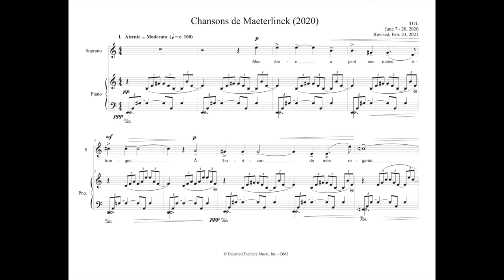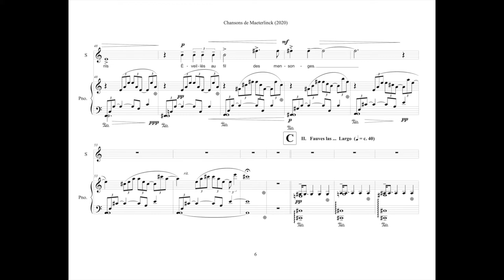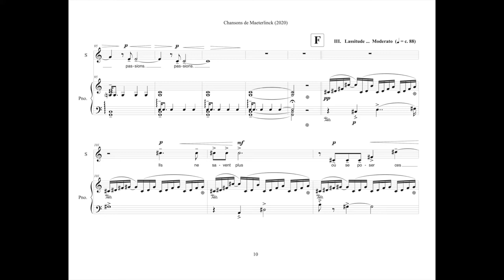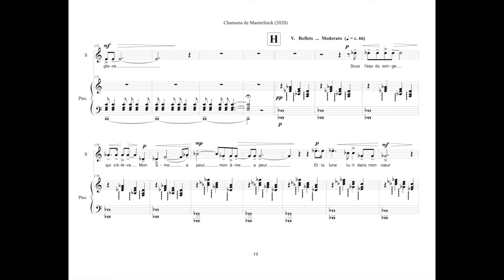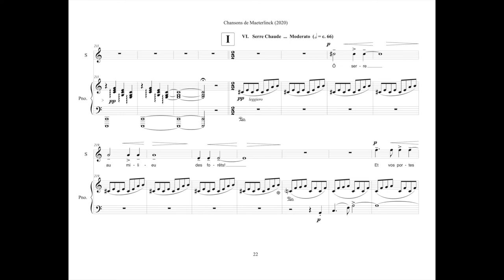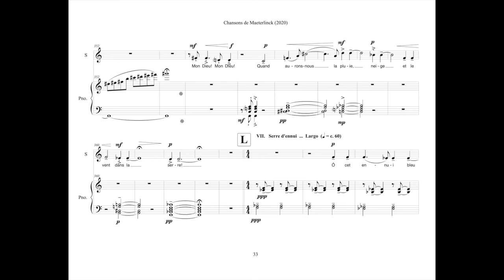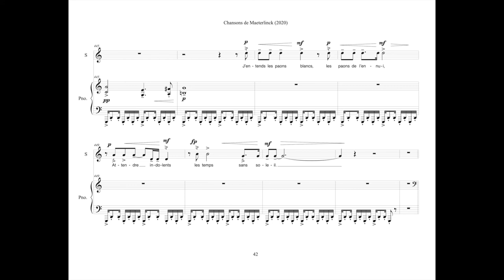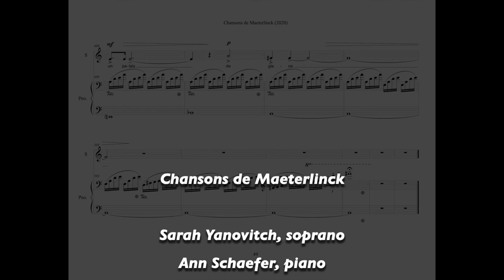Thomas Oboe Lee: Chansons de Maeterlinck (2020) - full score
After recently watching an online performance (stuck at home thanks to the pandemic) of Maurice Ravel's opera "Pelléas et Mélisande" I was curious to find out what else did Maurice Maeterlinck write. I discovered that he wrote poems in his early years before he embarked on a career as a playwright. I thought those early poems were great and that they would make a nice song cycle for soprano and piano. From his book of poems called "Serres Chaudes" I chose nine poems.

1. Attente @ 0:00
2. Fauves las @ 2:23
3. Lassitude @ 6:13
4. Oraison @ 8:25
5. Reflets @ 11:32
6. Serre chaude @ 14.09
7. Serre d'ennui @ 18:57
8. Ennui @ 22:30
9. Amen @ 25:05

Ann Schaefer, piano

Pomes by Maurice Maeterlinck, P.D.